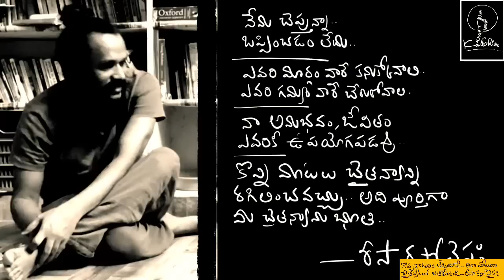Real change possible? వారు వీరు వీరు వారు అవుతారా ? ఏమో .. srinivas + Risa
being with good one